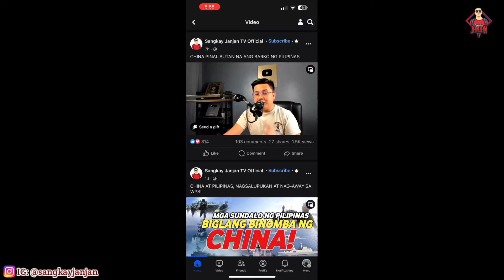BISTADO NA! CHINA UNANG PABABAGSAKIN NG JAPAN?